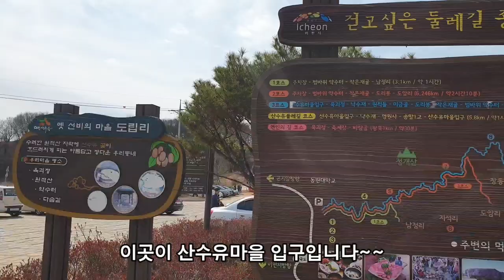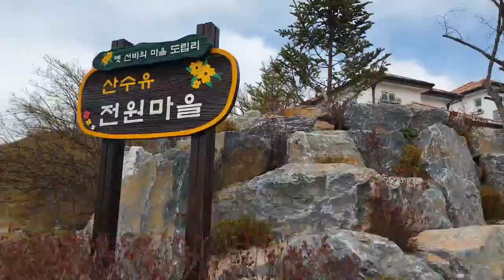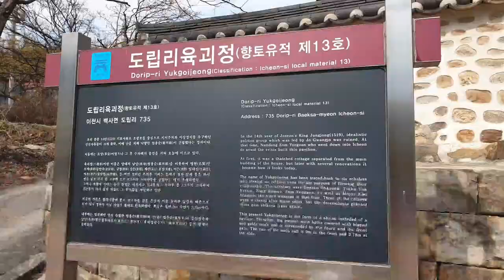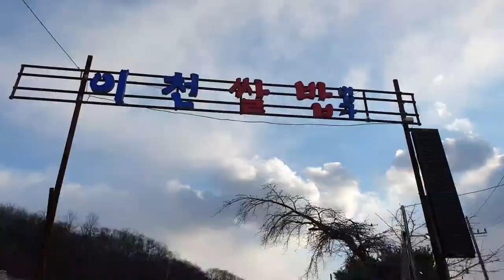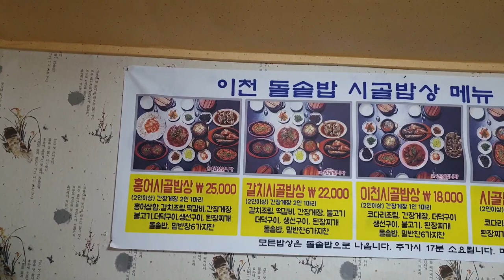이천 산수유마을 봄 첫나들이와 이천쌀밥 홍어시골밥상 먹고 오기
이 영상은 이천 산수유마을 봄 첫 나들이로 활짝핀 산수유꽃 구경과 이천에서 유명한 이천쌀밥 홍어시골밥상을 먹고 온 것을 보여드립니다.  벌써 꽃이 많이 피어있어서 지금 가면 아주 좋을 듯 합니다.  산수유 구경으로 전남 구례까지 가실 여건이 안되면 가까운 이천에서 산수유꽃도 보고 유명한 이천쌀밥도 드시고 오면 행복한 봄 하루를 보내시기 딱~ 좋습니다~~

이천 돌솥밥시골밥상
경기 이천시 이섭대천로96번길 66